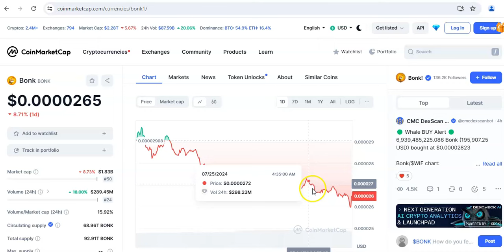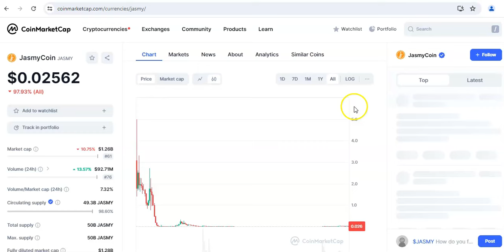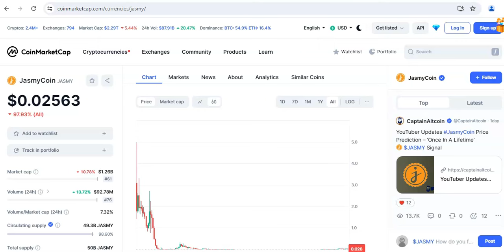Top 5 Cryptocurrencies I'm Buying & Watching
In this video, I go over several crypto coins or crypto tokens that I own or am looking to purchase soon.